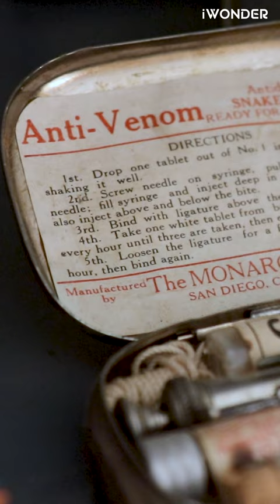Getting Bit By A Black Mamba Snake For Humanity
Getting Bit By A Black Mamba Snake For Humanity. Tim Friede has an unbelievable immunity to venomous snakes. Wisconsin resident and snake enthusiast Tim Friede allows himself to be bitten four times by the deadly black mamba snake. Snakes attack many people each year causing uncertain loss of life but how does Tim survive a bite that often kills victims within 20 minutes?  For the past 16 years, Tim Friede has been boosted over 700 times with snake venom, including over 200 snake bites from live venomous snakes. Over the course of these boosts, he has developed a remarkable immunity to snakes that would be ordinarily lethal, including cobras, taipans, black mambas, diamondback rattlers, and many others. He is resistant to a genetically diverse panel of snakes spanning the Americas, Asia, Australia, Africa, and Europe, indicating that he has affinity matured broadly neutralizing antibodies that can recognize and neutralize all snake venoms. Backed by Jacob Glanville who is a world expert in high-throughput sequencing and antibody display bioengineering technologies capable of rapidly recovering the genetic instructions for antibodies developed from live immunizations. Research on his blood has identified extremely elevated IgG4 anti-sera against snake venoms and a generally elevated IgG. Tim's blood contains the instructions for a universal, fully human anti-venom to help make a vaccine.